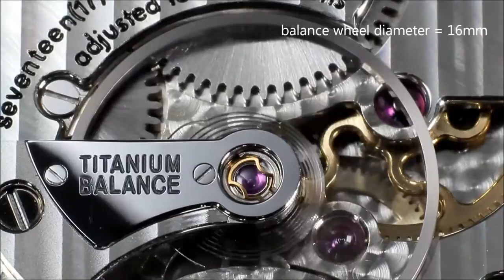Hajime Asaoka présente son nouveau calibre mécanique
Une finition Made in Japan à la hauteur des meilleures manufactures Suisses.

Hajime Asaoko est candidat à l'Académie Horlogère des Créateurs Indépendants (AHCI)